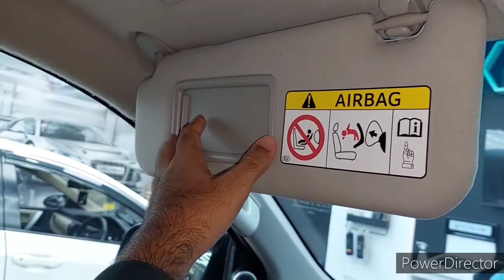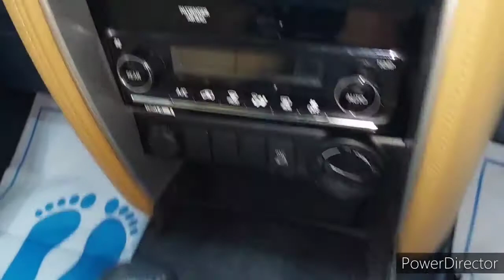Toyota Fortuner Sigma 4 | 2.8 Diesel | Detail Review Space & Spacification | ZainU AwAn etc